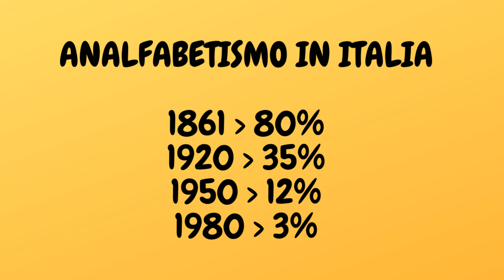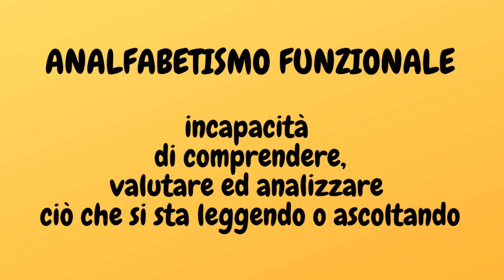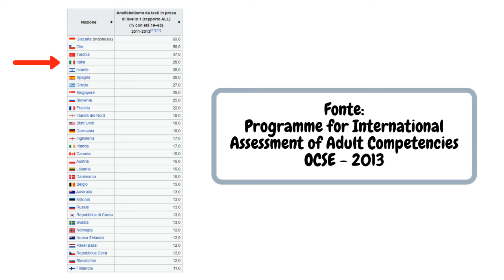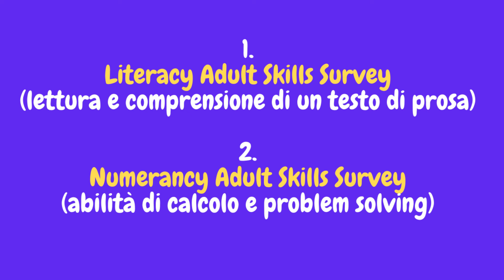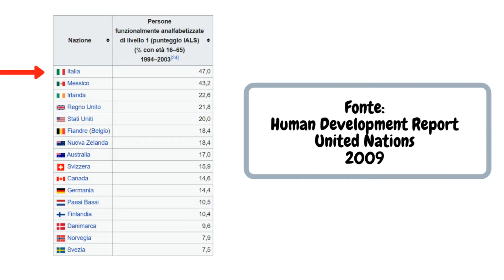Analfabetismo funzionale in Italia: ormai è una emergenza nazionale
Analfabetismo funzionale in Italia